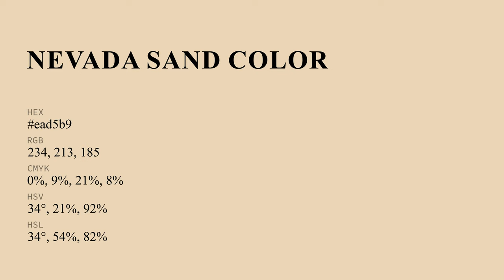Nevada Sand color ead5b9 hex Cool Yellow color ead5b9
What color is Nevada Sand ? ead5b9 hex, Cool Yellow color ead5b9

Hex ead5b9 Color Code is also known as Nevada Sand color

Hex ead5b9 Color code in RGB color code model is created after adding 91.76% red color, 83.53% green color and 72.55% blue color.
Hex ead5b9 Color code in CMYK color (process color) code model is generated after subtraction of 0% cyan, 09% magenta, 21% yellow, 08% black.